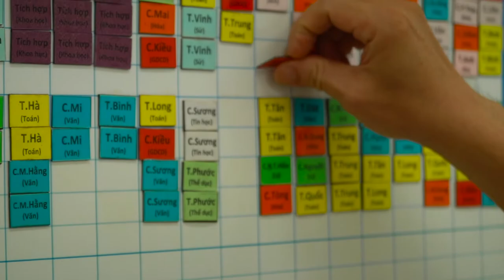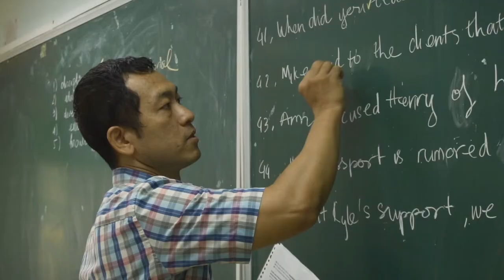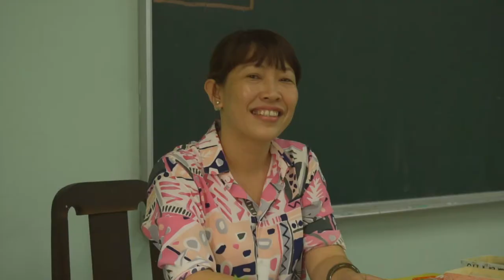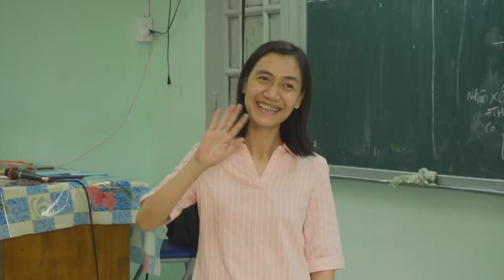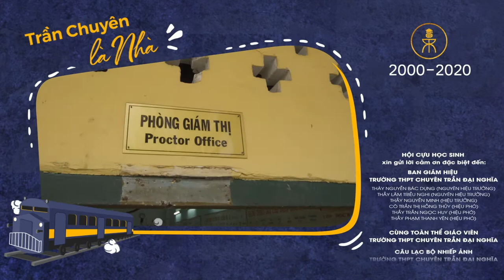MV [MÓN QUÀ TRI ÂN] CỦA HỘI CỰU HỌC SINH TRƯỜNG THPT CHUYÊN TRẦN ĐẠI NGHĨA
[MÓN QUÀ TRI ÂN]

“Mười năm rèn luyện sách đèn
Công danh gặp bước, chớ quên ơn thầy.”

20 năm Trần Chuyên là một chặng đường đầy ý nghĩa đối với Thầy Cô cũng như là các thế hệ học trò tiếp nối dưới mái trường này. Dù đã ra trường và bước tiếp trên những con đường khác nhau, các Cựu Học sinh vẫn luôn cất giữ hình bóng của ngôi nhà thứ hai này trong tim. Xin chân thành cảm ơn các Cựu Học Sinh đã về trường ngày hôm nay để cùng tri ân thầy cô trong dịp lễ 20/11.✨

Sản phẩm MV này chính là một món quà bất ngờ của Hội CHS dành tặng cho học sinh Trần Chuyên các thế hệ để cùng nhau hướng về ngôi nhà thứ hai và hoà thành một nhịp trong dịp lễ này dù bạn ở bất cứ nơi đâu. MV này cũng là lúc để nhìn lại chặng đường 20 năm, cũng như để tri ân nhà trường và đặc biệt là thầy cô, những người lái đò đã dìu dắt và dạy dỗ chúng em trở thành những con người tốt.🌟

Trong quá trình làm việc, dự án MV 20 năm đã nhận được rất nhiều sự quan tâm và mong chờ của tất cả các cựu học sinh. Số lượng người đăng ký tham dự MV của các anh chị cựu học sinh trong và ngoài nước đã vượt quá mức mong đợi của Hội, và tấm lòng nhiệt thành đấy đã khiến Hội cảm kích hơn bao giờ hết. Vì chiếc MV chỉ gói gọn trong khoảng thời gian ngắn ngủi vỏn vẹn vài phút, Hội đã chưa thể tổng hợp tất cả mọi người trong MV một cách trọn vẹn nhất. Nhưng các cựu học sinh ơi, đừng lo lắng nhé; Hội vẫn còn những bất ngờ nho nhỏ khác dành cho các bạn đó. 😉

Hội Cựu Học Sinh Trần Đại Nghĩa xin gửi lời cảm ơn sâu sắc đến Ban Giám Hiệu nhà trường đã ủng hộ và tạo điều kiện để Hội có thể thực hiện thành công dự án MV này. Ngoài ra, Hội cũng xin cảm ơn tới sự giúp đỡ nhiệt tình và tận tâm của ba Cựu Học sinh để hoàn thành được dự án MV:
🌺 Chị Phùng Hồng Thanh (Thạc sĩ, giảng viên Luật - MC HTV) - CHS Niên khoá 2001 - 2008
🌺 Ekip chị Huỳnh Thanh Thanh (Nhà sáng lập Hi Pencil Studio) - CHS Niên khoá 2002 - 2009
🌺 Chị Trương Phạm Lộc Uyển (Nhà sáng lập Shimmer Silver) - CHS Niên khoá 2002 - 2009.